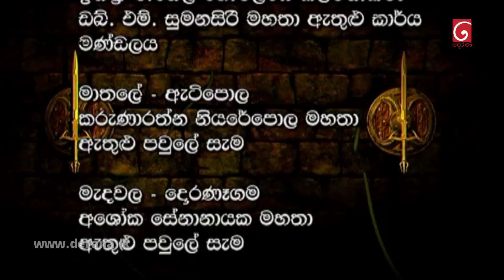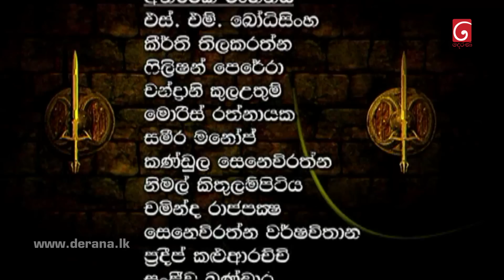Swarnapaali (ස්වර්ණපාලි) | Episode 112 11th January 2023